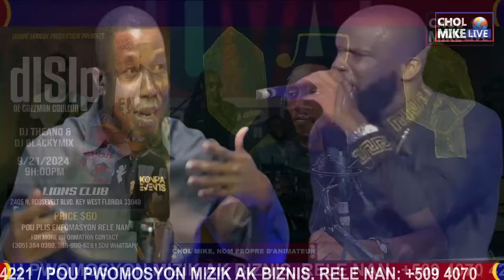SHABBA METE WILFRID TOU TOUNI SOU DOSYE VIZA EKIP LA. SHABBA DI SE POU VIEWS WILFRID AP BAY MANTI YO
NAN YON KONVÈSYON SHABBA AK GUY, LI TE VRÈMAN DU ANVÈ WILFRID POU TÈT MOVEZ ENFÒMASYON LAP BAY SOU EKIP. SHABBA KRITIKE MISYE KÒM KWA LI TE DWE RELE L AVAN L PALE NAN MIKRO, BAY FOSSE INFORMATION...